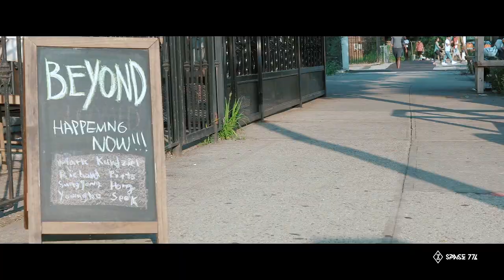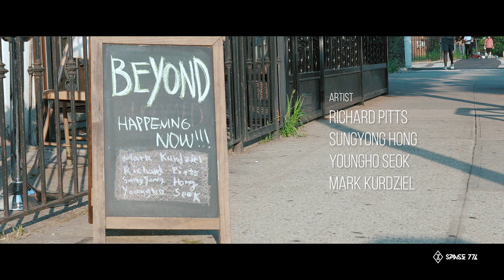Beyond Opening Recap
Beyond
Mark Kurdziel, Richard Pitts, Sungyong  Hong, Yongho Seok
July 26- August 15, 2019
thurs- sun 12-6pm

Space 776
An artist based space located in energetic Bushwick area, SPACE 776 is a community space for local artists working on a wide range of diverse projects.